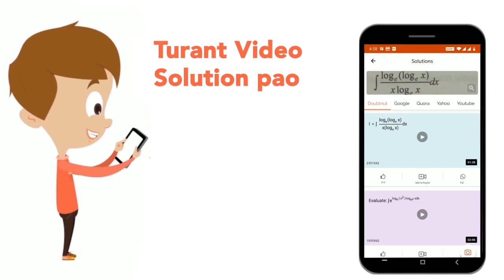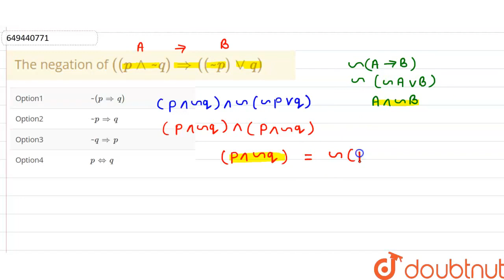The negation of ((p wedge~q) implies ((~p) vv q) | CLASS 12 | JEE MAIN 2022 | MATHS | Doubtnut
The negation of ((p wedge~q) implies ((~p) vv q)
Class: 12
Subject: MATHS
Chapter: JEE MAIN 2022
Board:IIT JEE

👉 Have Any Query? Ask Us.